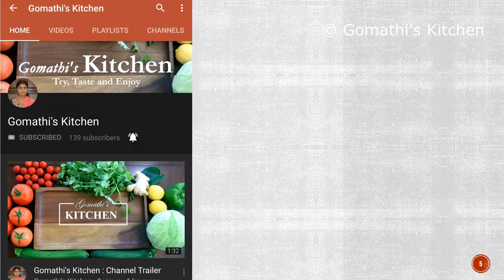அரைச்சுவிட்ட சாம்பார் செய்வது எப்படி/arachuvitta sambar recipe in tamil/arachuvitta sambar in tamil